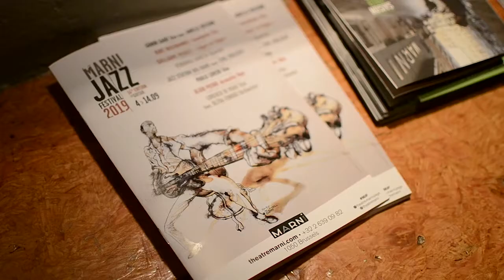Mystery of Man - Jazz Station Big Band ft. Emil Viklický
Exceptional concert dedicated to "Jazz as a political phenomenon". Debate with Matthias Heyman (BE) and Petr Vidomus (CZ) moderated by Stéphane Mercier was followed by joint concert by Jazz Station Big Band (BE) with Czech soloists Emil Viklický, Petr Kalfus and Miroslav Hloucal. The concert featured "Mystery of Man", a melodram composed by Emil Viklický on texts by Václav Havel, Czech playwright, dissident and later first post-1989 Czech president.